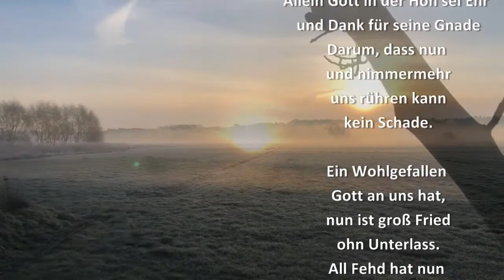WÜZ Allein Gott in der Höh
WIR ÜBEN ZUHAUSE 2.0 - hinter diesem Motto steht unser Orchester. Jeden Tag senden wir einen musikalischen Gruß aus dem Homeoffice unserer Musikerinnen und Musiker.